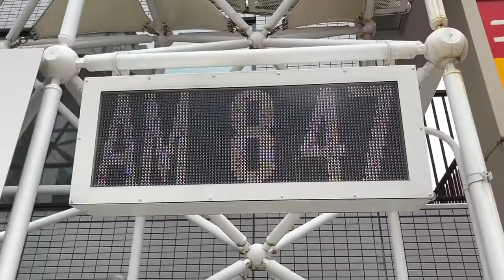阪急オアシス 神戸旭通店付近の現在時刻表示＆駐輪場の表示